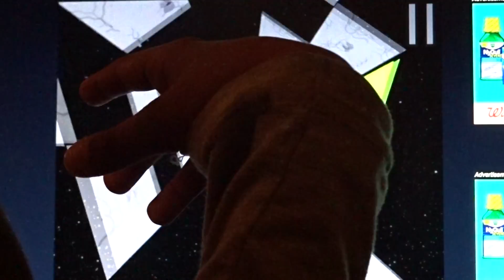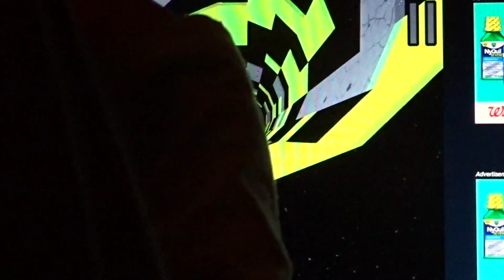Coolmathgames Run 3: RUN RUN TILL THE END! (File 2)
Today we play coolmathgames run 3!